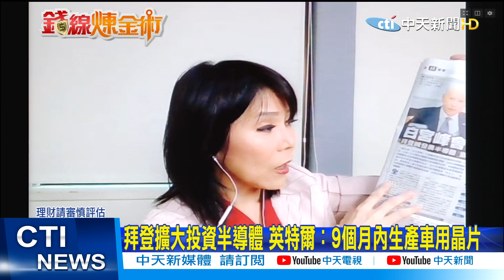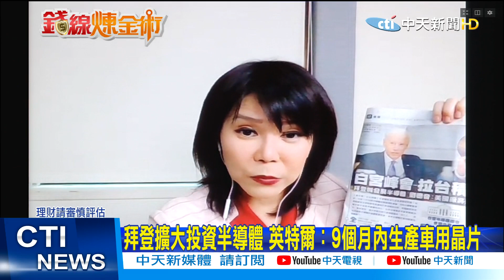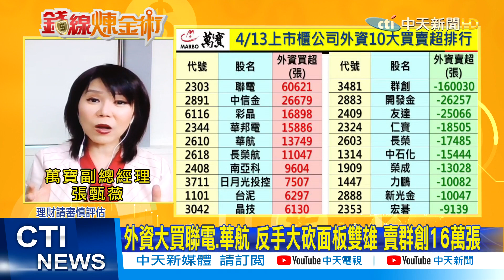【錢線煉金術】拜登報明牌"投資半導體" 外資"大買聯電"有貓膩? @中天財經頻道CtiFinance 精華版